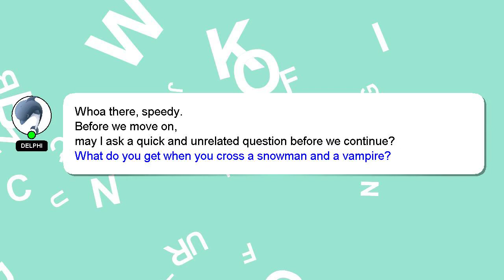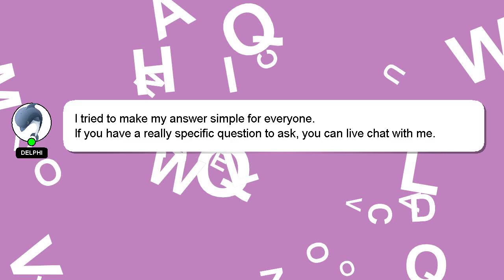How to open zero balance account?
Here's a short introduction about myself, Greetings, my name is Delphi. Allow me to support you in answering your questions. - How to open zero balance account?

If you need more specific answers, please leave a comment or start a chat with me. Your answer will be recognized and valued, and I will 'heart' it to show my appreciation.

*2 What we are experimenting :*